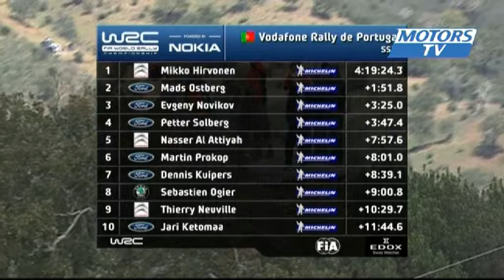WRC Portugal 2012 | Hirvonen wins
Despite no fastest stage time, Mikko Hirvonen (Citroën DS3) wins rally for his 4th event with Citroën Racing. Thanks to this succes, the 15th of his career, he takes the championship  lead.